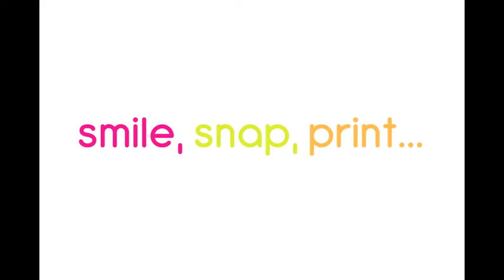Kiss, Snap, Print in the Capture POD Photo Booth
We’re image creators, memory makers, tradition breakers – but most importantly, we’re a team of real-life photographers on a mission to push the photo booth concept forward. Inspired by fashion photography, we reimagined the old-school photo booth into a miniature photography studio for events. Our photographic expertise, high style, and innovative spirit created a modern photo booth rental complete with a professional DSLR camera, elegant lighting, and intelligent technology. From beautiful images to branding and social media, Capture POD is a genius idea for weddings, celebrations, corporate events, and marketing campaigns.